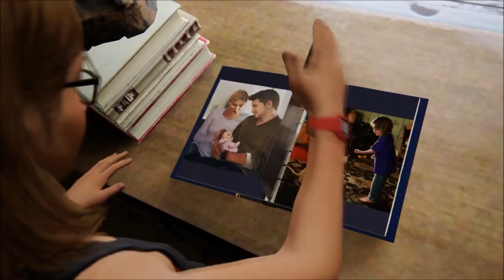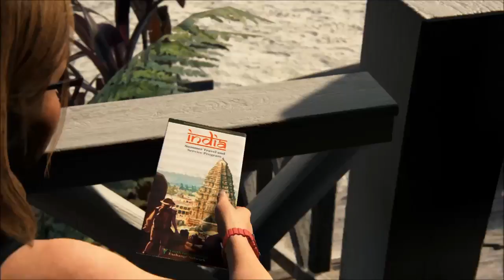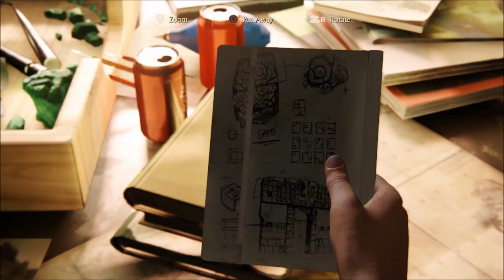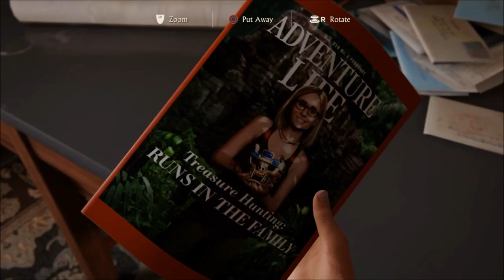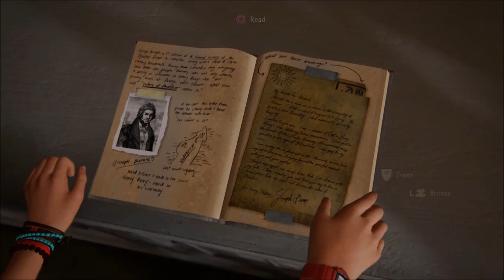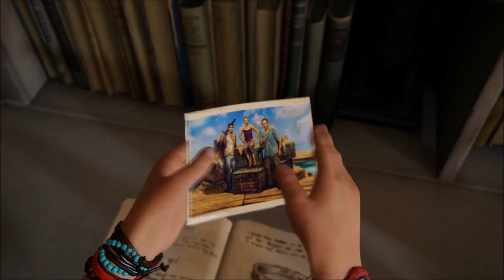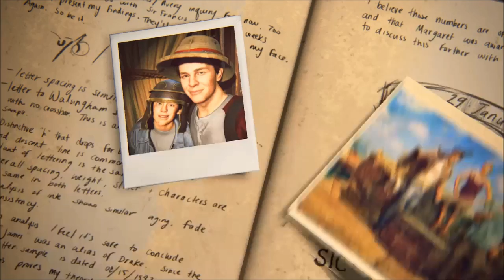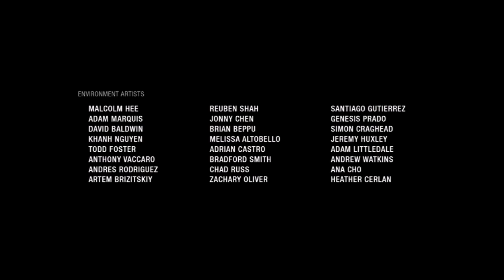Uncharted 4 - Final Chapter & Epilogue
Story Ending Of Uncharted 4 A Thief's End!!!

Video Uploaded & Owned By Bharat L.